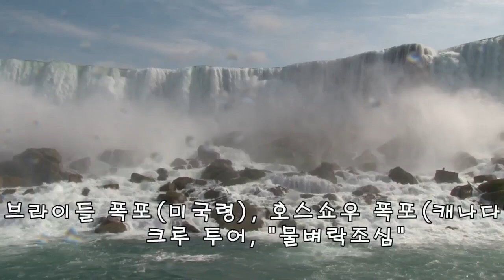Niagara Fall Tour & Vineland Estimate Winery, 11th Day ( Canada 🇨🇦 Maple Road)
미시사가 Tru-Out Hotel에서 나이아가라 폭포를 향하여 여행을 했습니다. 이날은 라이드 없이, 바인랜드 이스트메이트 와이너리에서 시음과 와인을 구입했고, 여러장면의 사진을 찍었습니다. 그리고 크루를 투어하면서 브라이들폭포와 호스쇼우 폭포의 물벼락을 맞으면서 즐거움을 만끽했습니다. 내일이면 섬기던 정달자 9명의 멤버들이 고국인, 대한민국으로 갑니다. 늘 건강하고 행복한 삶이 되시길 기도합니다. 언젠가 또 뵐 수 있겠죠?